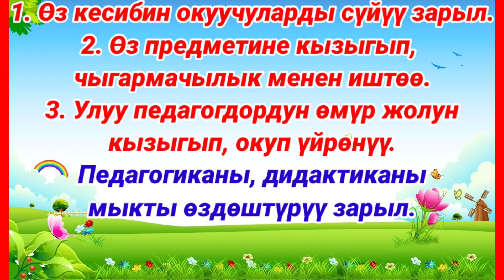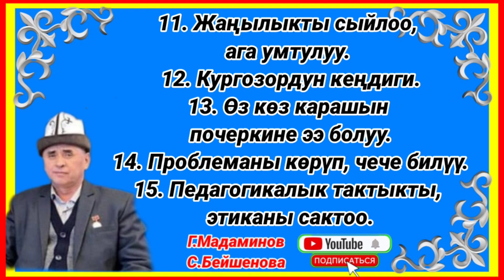"МЫКТЫ МУГАЛИМ" КОНКУРСУНА ДАЯРДАНУУ. √69 Сабак. Г.Мадаминов